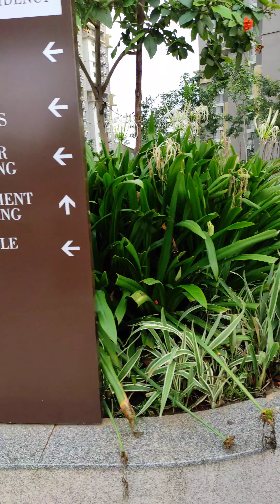Kalabhairava BalaGanapathi Vigraha Prathishta Inauguration | Kalabhairava Swamyji | KalaBhairavaGuru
హైదరాబాద్ SR నగర్ కల్పతరు లో గణపతికాలభైరవప్రతిష్ట కార్యక్రమంలో గ్రామోత్సవం రాజమండ్రి కాలభైరవగురు సంస్థాన్ మఠం స్వామిజీ*